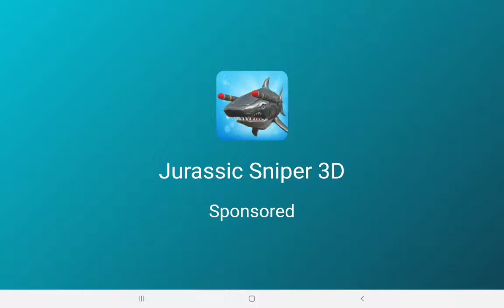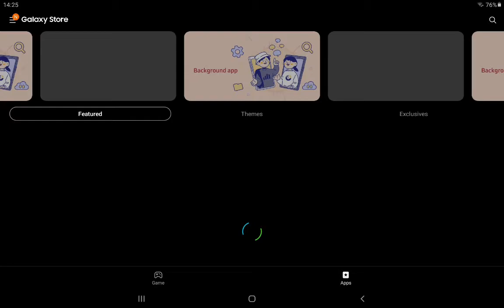Will hero ep 7 with my cousins!